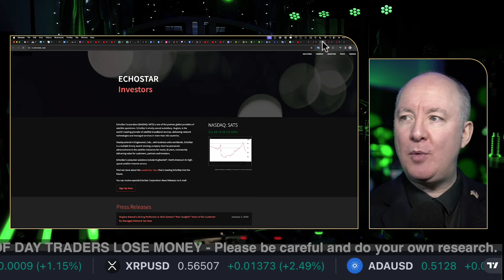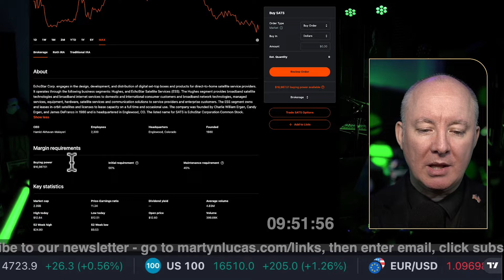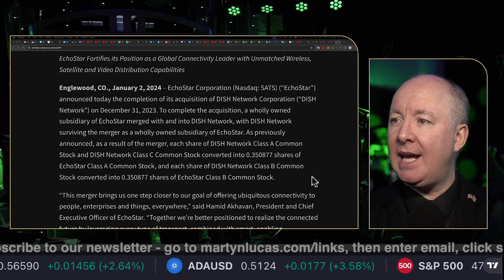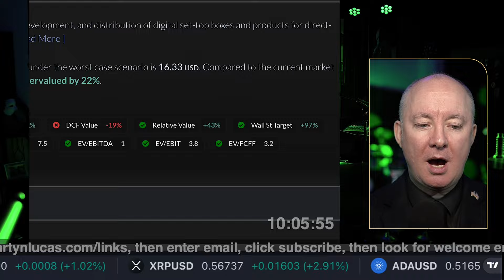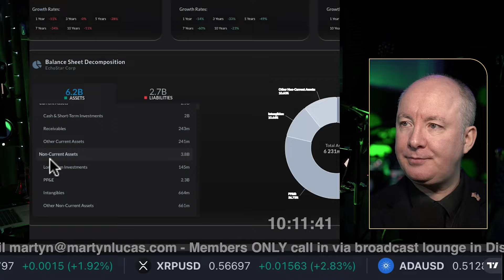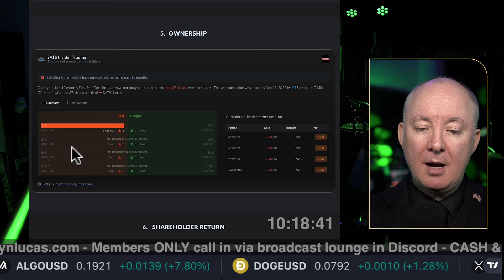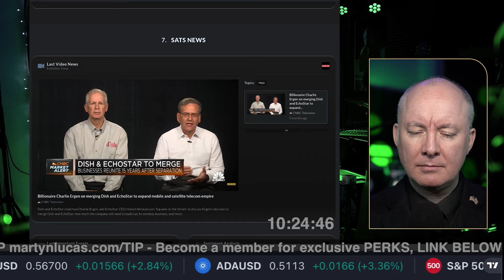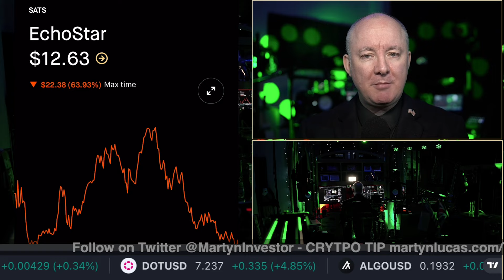SATS Stock - EchoStar Fundamental Technical Analysis Review - Martyn Lucas Investor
SATS Stock - EchoStar Fundamental Technical Analysis Review

EchoStar Corp. engages in the design, development, and distribution of digital set-top boxes and products for direct-to-home satellite service providers. It operates through the following business segments: Hughes, and EchoStar Satellite Services (ESS). The Hughes segment provides broadband satellite technologies and broadband internet services to domestic and international consumer customers and broadband network technologies, managed services, equipment, hardware, satellite services and communication solutions to service providers and enterprise customers. The ESS segment owns and leases in-orbit satellites and licenses to lease capacity on a full time and occasional use. The company was founded by Charlie William Ergen, Candy Ergen, and James DeFranco in 1980 and is headquartered in Englewood, CO. The listed name for SATS is EchoStar Corporation Common Stock.

FREE NEWSLETTER

Sensei Crypto
Crypto Challenge.